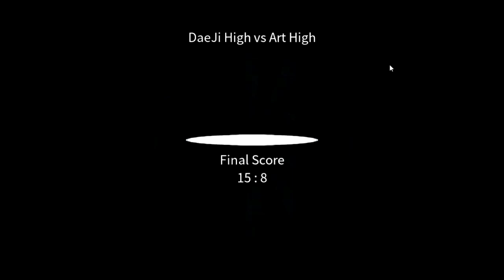The Spike Volleyball. Tournament. Playing against SANGHYEON.Middle Blocker Play.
Playing games on PC or Mobile that is played in real life specially sports gaming apps is my stress reliever. It's so much fun and at the same time it allows you to accomplish missions in different stages and attain goals just like in reality.